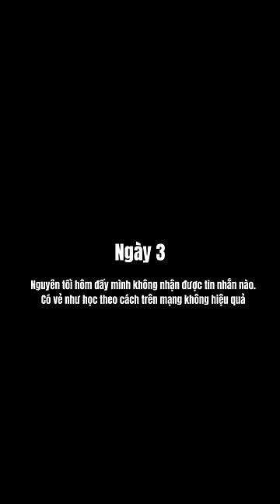Phần 2: TÁN GÁI PHÒNG TẬP GYM | Lê Bống TikTok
💓 Chào mừng đến với thế giới Youtube thứ 2 của Bống💓

💓 Channel này mình sẽ dành riêng để chia sẻ các clip giải trí, những tips mẹo vặt trong đời sống, những video sáng tạo nội dung của mình, mong sẽ giúp được một chút gì đó cho các bạn, ít nhất là một vài phút giải lao thú vị 😘

💓 Sở thích của mình là vẽ, mình thường hay làm tất những gì liên quan đến mỹ thuật.
💓 Nếu các bạn thấy những video này hay ho thì đừng quên like, subscribe và share ủng hộ mình để mình có thêm động lực làm những video tiếp theo nhé 😘